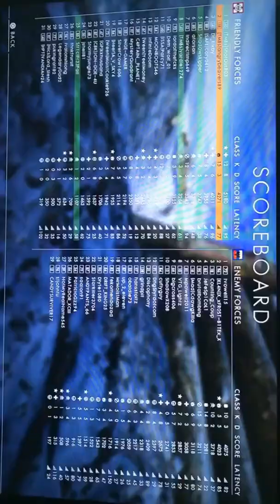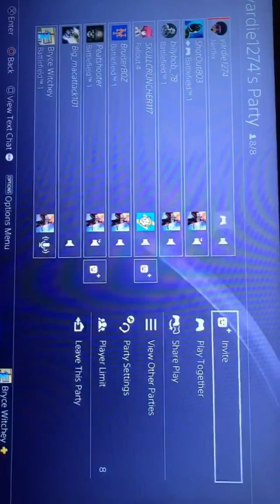Fort / Taco : 5-27-18